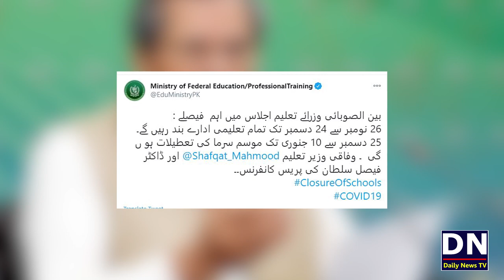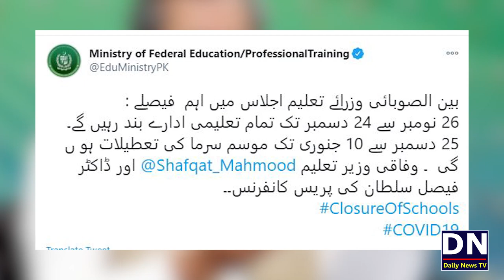Shafqat Mehmood The Great | Confirm Jannati | Students Happy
Shafqat Mehmood The Great | Confirm Jannati